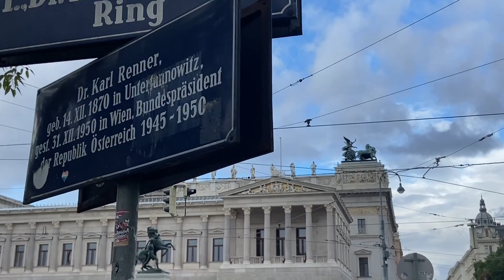An early morning exercise at the People's Garden.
Volksgarten (People's Garden) a lovingly maintained garden & park beside the Heldenplatz and Hofburg. A perfect place for those who needed to rest and relax by sitting at one the Benches. The Scenery is well liked by tourists and even photographers use this park for wedding photography.